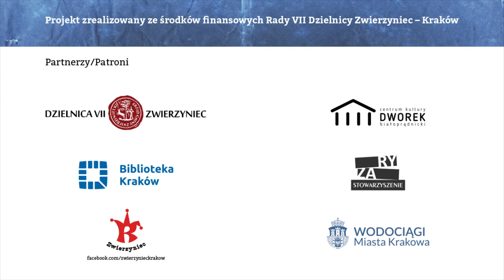"Kraków czuje Bluesa" odcinek 4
W czwartym odcinku gośćmi Jacka Chruścińskiego są: Jacek Królik, Adam Niedzielin i Artur Malik.

"Kraków czuje Bluesa" - sześć spotkań, jesienią następne. W każdy kolejny piątek, od 24 lipca do 28 sierpnia będziemy się spotykać online, odkrywać historię bluesa, jazzu, rhythm`a`bluesa, rock`a`rolla w Krakowie, by poczuć nie tylko Bluesa...

Spotkania poprowadzi Jacek Chruściński, a gościć będzie krakowskich muzyków. W trakcie 6 audycji i być może następnych od września, spotkamy się w urokliwych miejscach z różnymi muzykami i porozmawiamy o różnorodnej muzyce.
Projekt realizowany ze środków finansowych Rady Dzielnicy VII Zwierzyniec, Kraków.

Oglądaj na Facebooku na stronach: Rada Dzielnicy VII Zwierzyniec, Kraków,C.K. Dworek Białoprądnicki, Klub Dziennikarzy Pod Gruszką, Stowarzyszenie Ryza, Bal Na Stawach, Soki Zwierzyńca, Spacerkiem po Krakowie, Kraków czuje Bluesa, Jarek Sokół.

Na stronie kanale Youtube: Zwierzyniec - Rada Dzielnicy VII.
Scenariusz i realizacja:Jacek Chruściński, Iga Fasińska, Jarek Sokół. Wszystkie prawa zastrzeżone.

Partnerzy/Patroni: Rada Dzielnicy VII Zwierzyniec, Kraków, Centrum Kultury Dworek Białoprądnicki, Biblioteka Kraków,Stowarzyszenie Ryza, Jarosław Sokół - Soki Zwierzyńca, Wodociągi Miasta Krakowa.